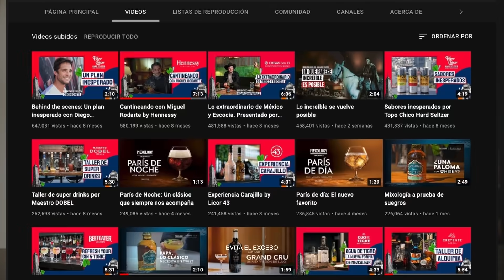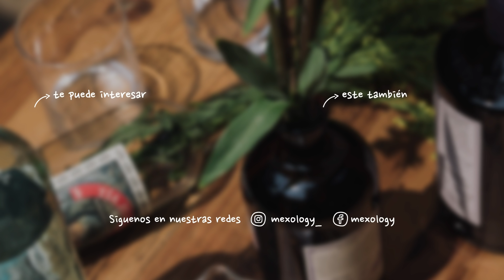¿CÓMO PREPARAR UN CÓCTEL DE CUMPLEAÑOS? // ANIVERSARIO MEXOLOGY